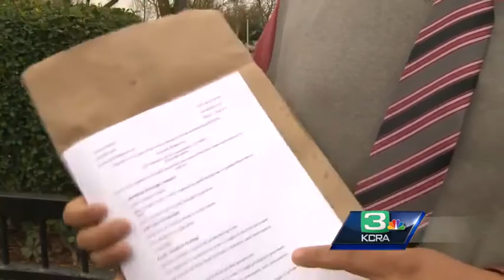Hiring event looks for 800 new employees in Elk Grove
Volt Work Solutions interviewed over 1,000 people in Elk Grove and were looking to fill 800 positions.